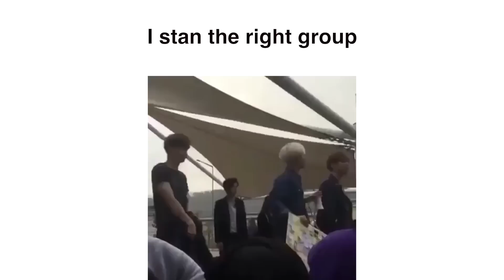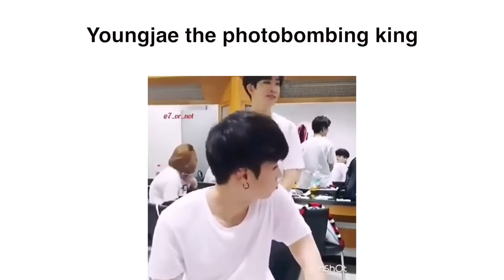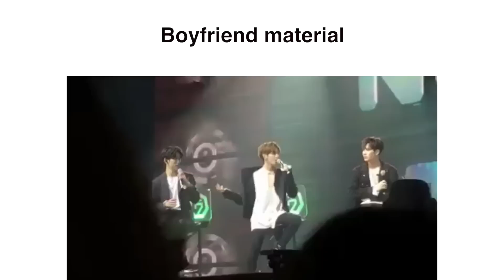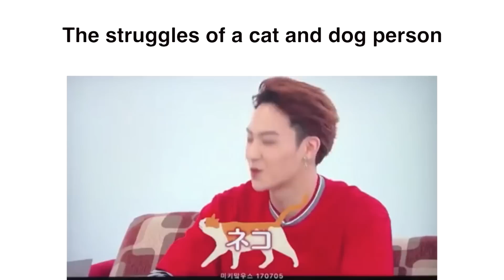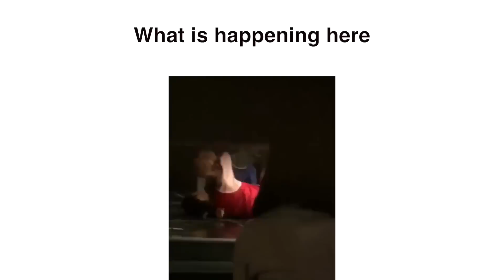GOT7 Video Meme Part 26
Here is the longly waited got7 meme video!

Whos excited for JJ project and Got7's comeback soon??
That means more videos are gonna be made that will be memed!

BTW: Whats your favorite songs at the moment?:
Mine:
Deep Blue Eyes - Girl Next Door
Blue Moon - Hyolyn
Spotlight - Sohee
Real Love True Love - Nu'est
Good Thing - NCT 127
Dance Dance - Day6
Roar - SF9
Young & Free - Mark and Xiumin
You Better Know - Red Velvet

btw: None of these vines are from me, I only make a collection of them and put in the titles on top

If you wanna make my day (My wishlist on amazon lmao) I'll love you forever :)